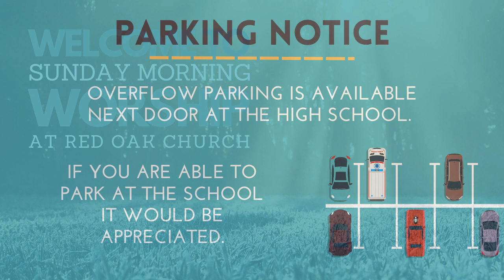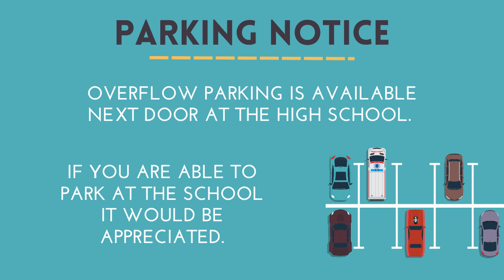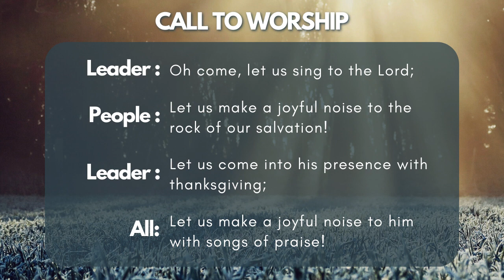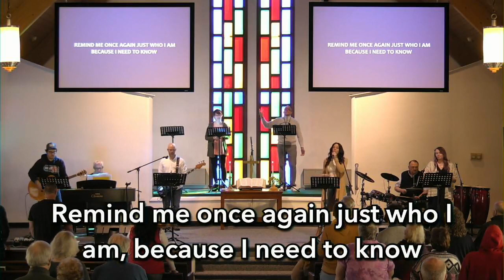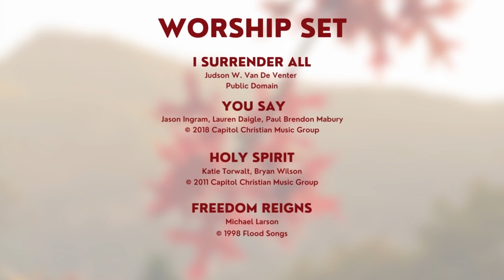Steps To Abundant Life! 031123